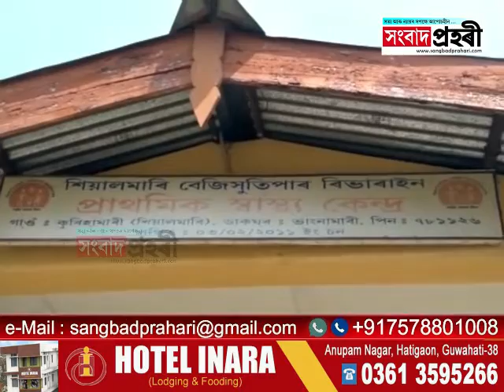ভাংনামাৰী স্বাস্থ্য কেন্দ্ৰ একত্ৰিকৰণৰ বিৰুদ্ধে প্ৰতিবাদ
বৰক্ষেত্ৰীৰ ভাংনামাৰী স্বাস্থ্য কেন্দ্ৰ শিয়ালমাৰী বেজিসূতি ৰিভাৰাইন প্ৰাথমিক স্বাস্থ্য কেন্দ্ৰৰ লগত একত্ৰিকৰণৰ হঠকাৰী সিদ্ধান্ত বাতিলৰ দাবীত স্মাৰক পত্ৰ অসম জাতীয়তাবাদী যুৱ ছাত্ৰ পৰিষদৰ